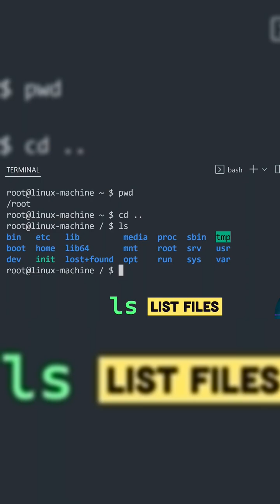Linux Basics for Hackers: Get Started with Linux for Hacking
Master Hacker OccupyTheWeb book - Linux Basics for hackers

🌌 BlueSky: @yanivhoffman.bsky.social
🐦 X (Twitter): @yanivhoffman

1️⃣ Become a Master Hacker
2️⃣ NEW BOOK: Network Basics for Hackers
3️⃣ Linux Basics for Hackers